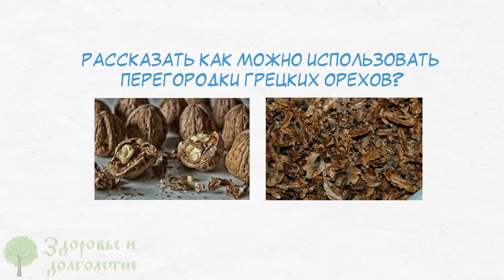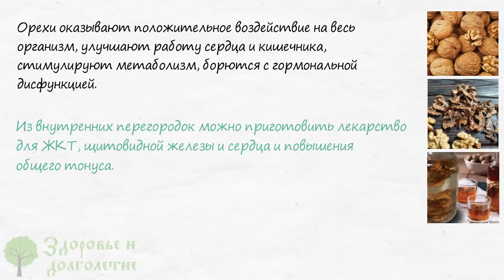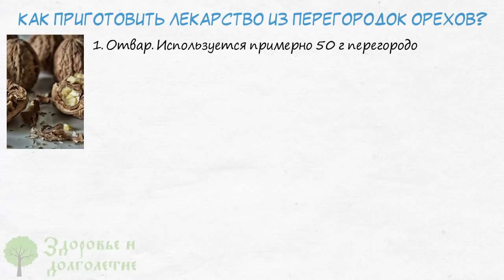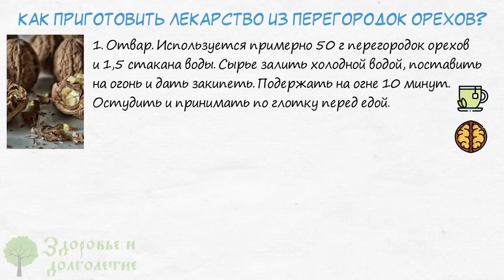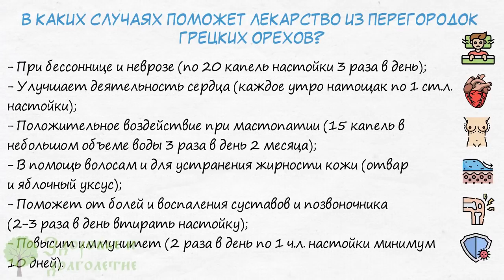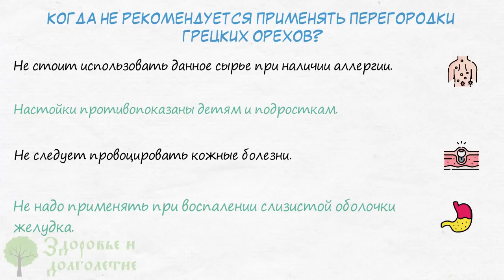К врачам ни ногой! Настойка от простуды, болей в суставах и спине, сердце, глазах и даже…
А что вы делаете с перегородками грецких орехов?
Вы знаете о лечебных свойствах не только ядер грецких орехов, но и внутренних перегородок?
Рассказать как можно использовать перегородки грецких орехов?
Смотрите видео до конца и узнаете, в чем сила перегородок грецких орехов!
Грецкие орехи просто целая аптека, подаренная природой. Орехи оказывают положительное воздействие на весь организм, улучшают работу сердца и кишечника, стимулируют метаболизм, борются с гормональной дисфункцией.
Но полезными свойствами обладают не только сами ядрышки орехов, еще достаточно активны внутренние перегородки, из которых можно приготовить лекарство для желудочно-кишечного тракта, щитовидной железы и сердца и повышения общего тонуса.

➤➤➤ВНИМАНИЕ!